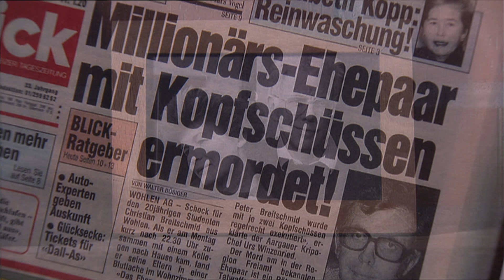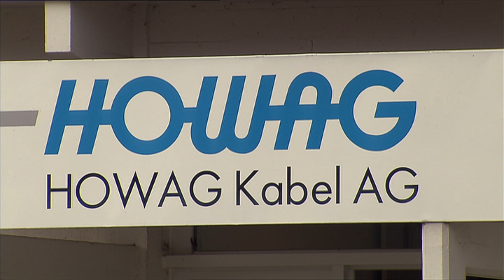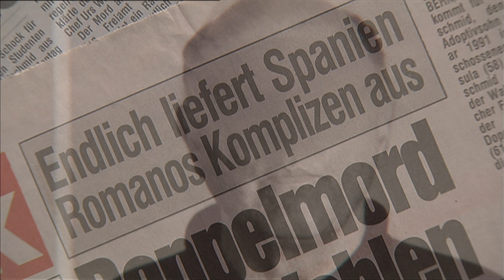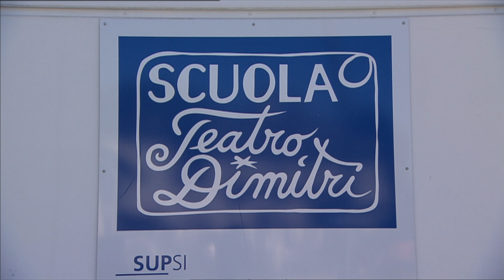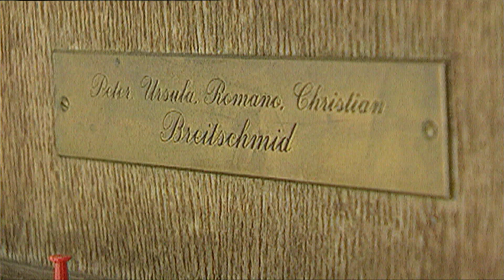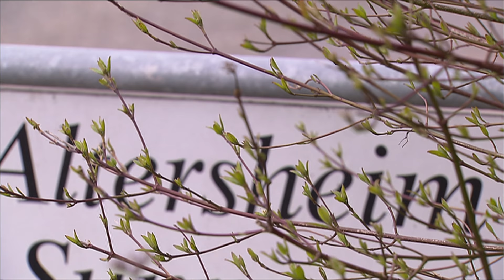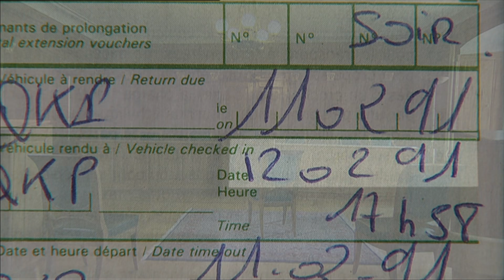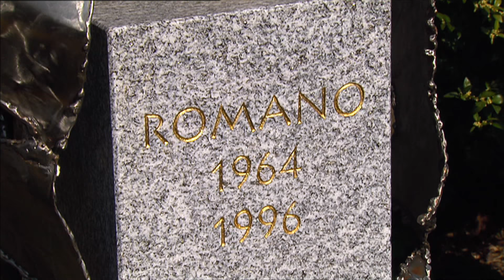Der Elternmord von Wohlen | Schweizer Kriminalfälle | Doku | SRF Dok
Es war ein spektakulärer Indizienprozess, der 1995 im aargauischen Bremgarten über die Bühne ging – mit drei schillernden Angeklagten: Romano Breitschmid, Artist und 31-jähriger Adoptivsohn der Ermordeten, sein 65-jähriger italienischer Bühnenpartner Giorgio S. und dessen 57-jähriger Bruder Riccardo. Bei diesem Prozess schoben sich zwei der drei Angeklagten gegenseitig die Schuld zu, und der Dritte wollte überhaupt nichts mit dem brutalen Verbrechen an Peter und Ursula Breitschmid zu tun haben.

👉Bei diesem Video ist die Kommentarfunktion ausnahmsweise geschlossen. Entweder zum Schutz der Protagonist:innen oder weil der Fall lange in der Vergangenheit liegt.

Vier Jahre zuvor hatte die Polizei am Tatort weder Tatwaffe noch Fingerabdrücke noch andere Spuren sicherstellen können. Das Einzige, woran sie sich zu Beginn der Ermittlungen festhalten konnte, war ein weisser Renault 5 mit französischem Kennzeichen, der in unmittelbarer Nähe der Villa Breitschmid parkiert war. Bald stellte sich heraus, dass der Adoptivsohn der Breitschmids, Romano, eine zentrale Rolle in dem tödlichen Drama spielte. Doch Romano sah sich als Opfer und behauptete, den Mord an seinen Eltern kurz vor dem vereinbarten Termin abgeblasen zu haben.

Im Film von Fiona Strebel äussern sich Gerichtspsychiater Josef Sachs, der Chef der Aargauer Kantonspolizei, Urs Winzenried, sowie Freunde von Romano und der Familie Breitschmid zum Fall. Christian Breitschmid, der damals seine Eltern ermordet auffand, erzählt, wie er den Schock verkraftete und warum er trotz allem lange zu seinem Bruder Romano hielt.

Strafrechtsexperte Christian Schwarzenegger erklärt, warum Romano Breitschmid vom Bezirksgericht Bremgarten trotz seiner Beteuerung, den Mordplan aufgegeben zu haben, wegen Anstiftung zu Mord verurteilt wurde. Der Film zeigt, weshalb das Gericht gar nicht anders konnte, als auch Romanos Bühnenpartner Giorgio S. und den hartnäckig leugnenden Auftragsmörder Riccardo S. zu verurteilen. Alle drei zogen das Urteil ans Obergericht des Kantons Aargau weiter. Doch nur Romanos Bühnenpartner Giorgio wurde schliesslich rechtskräftig verurteilt. Sein Bruder Riccardo nahm sich im Gefängnis das Leben, und Romano Breitschmid starb 1996 vor der Berufungsverhandlung im Alter von 32 Jahren an Aids

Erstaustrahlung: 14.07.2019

 👇 Mehr zum Thema Dokus & Reportage gibt es hier:
👥 SRF Dok auf Facebook: